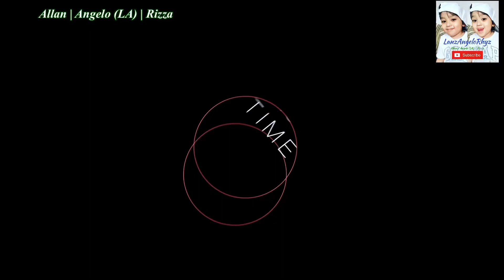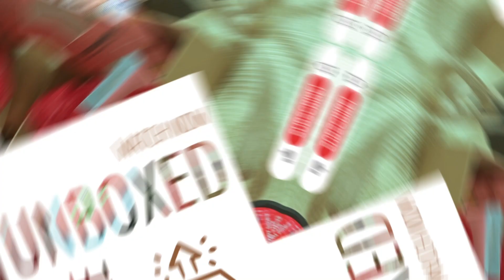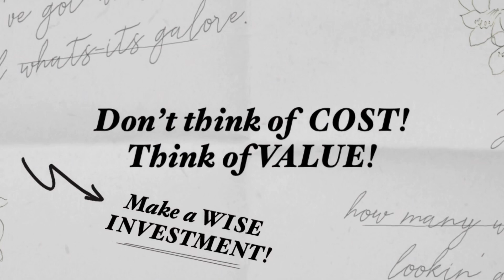Unboxing | The Body Shop | Almond & Honey | Mango | Strawberry | Skin Care | Body Essentials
This video features my hauling for the 2 of my favorite shopping brands, Victoria's Secret and Stradivarius. This is not to brag but to inspire you guys, that if you really wanted anything, you must have to do everything, you must learn how to be patient and strong willed and believe on yourself that no matter what you can chase that dream.

For our other Family Bonding, Travel Vlogs, Celebrations, Funny Videos, Friends, School Activities, Milestones, Construction Projects, Life Vlogs, Food Porn, Cooking Hobbies, Advice, Opinions!!!